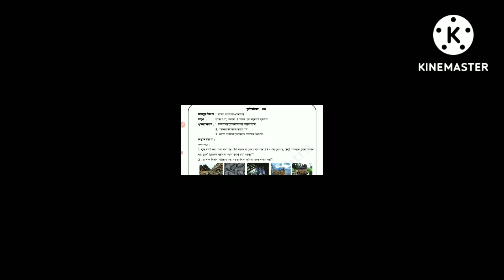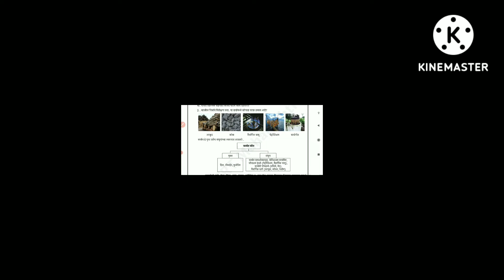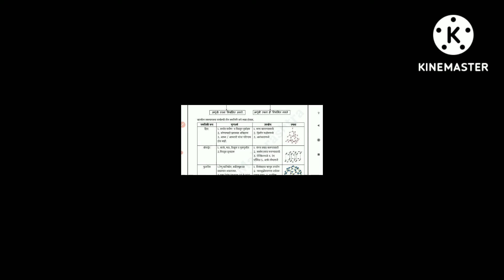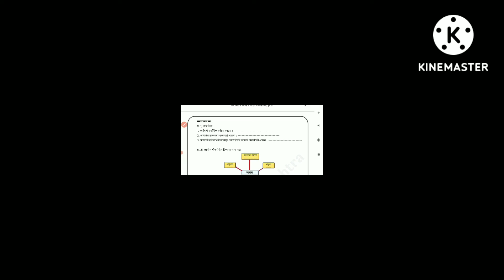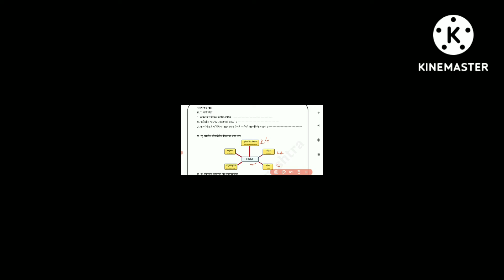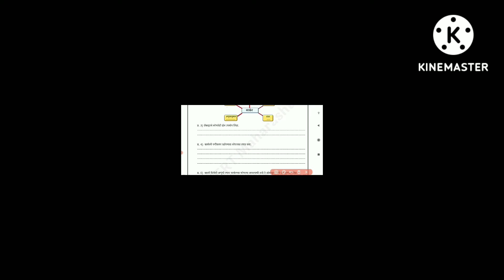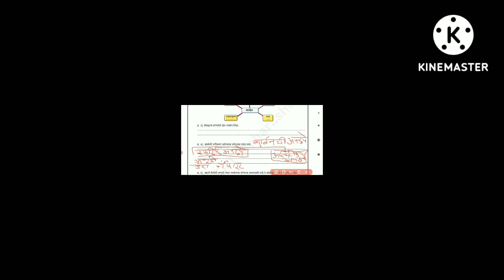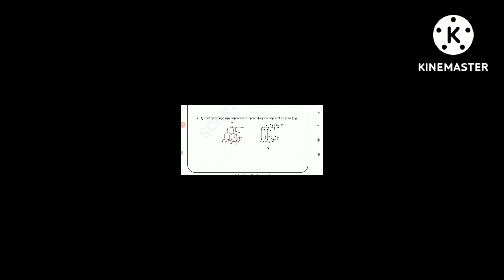इ.10 वी विज्ञान भाग -1 सेतू अभ्यास कृतीपत्रिका क्र-8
इयत्ता दहावी विज्ञान भाग एक सेतू अभ्यास कृतीपत्रिका क्रमांक आठ